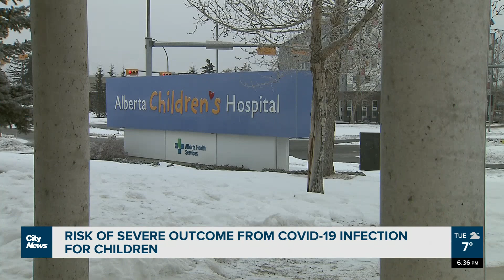Risk of severe COVID-19 outcomes in children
A small number of children in an international study that included Canadian researchers experienced severe outcomes after visiting an emergency room and testing positive for COVID-19. Jeff Slack reports.